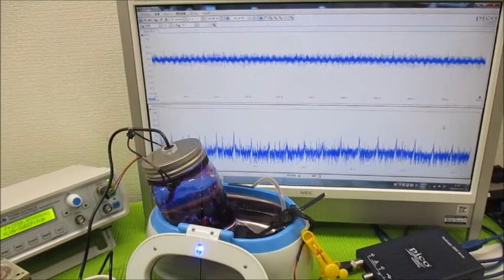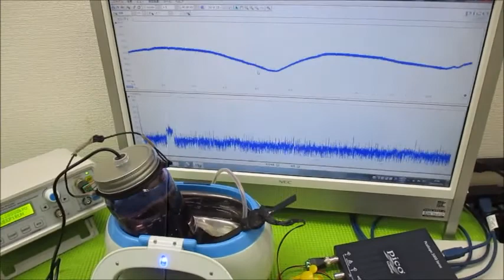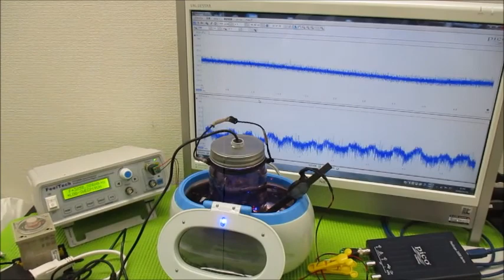超音波実験（音圧測定解析に基づいた発振制御技術） Ultrasonic-labo